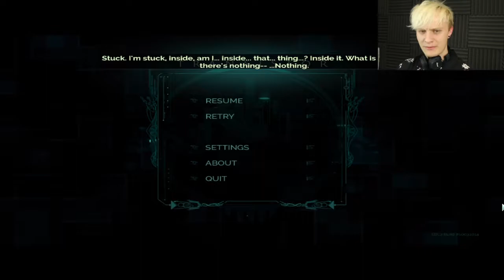ROBOTS SWORDS GINGERS MISSING SOUNDTRACK // Transistor #1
Today we are starting the first full on series on this channel! Transistor will be uploaded in longer videos, and with less bits, and cuts in the edit. I am really enjoying this game, I think it's super cool, so I really hope you guys will enjoy it too ! :D

I'm so sorry about the sound, that's on me. I'll fix it for the next one.

-TJ